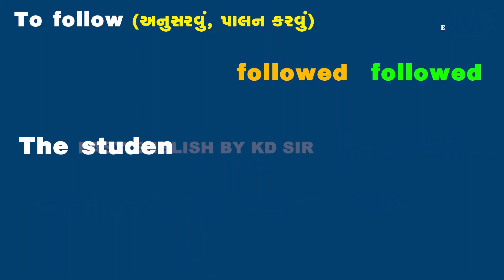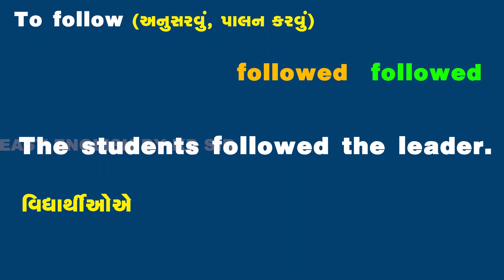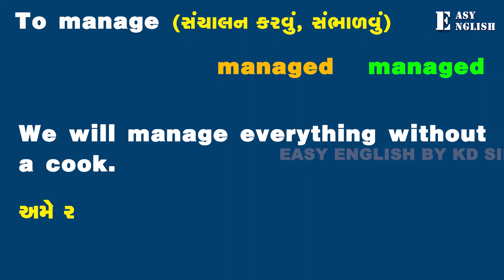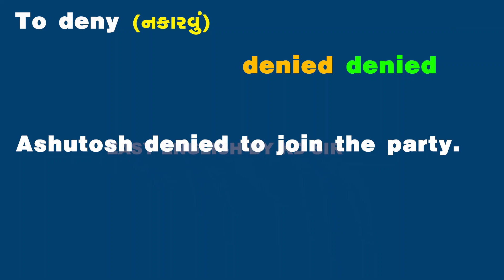verb 11 ll ક્રિયાપદો ૧૧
આ વિડીઓ માં verbs એટલેકે ક્રિયાપદો  વિશે ગુજરાતી અને અંગ્રેજીમાં માહિતી આપવા માં આવી  છે.
 ક્રિયાપદએ વાક્યનો સહુથી મહત્વનો ભાગ ગણી શકાય છે.  આ વીડિઓમાં ક્રિયાપદો અને તેના વાક્યમાં પ્રયાગો બતાવવામાં આવ્યા છે.

અંગ્રેજી ભાષા શીખવી ઘણા લોકો માટે એક સ્વપ્ન સમાન હોય છે...ઘણા લોકો માટે જરૂરિયાત અને ઘણા લોકો માટે વ્યક્તિત્વને નવા આયામ સુધી લઇ જવાનું સાધન..
અમે, સ્પર્ધાત્મક પરીક્ષાની તૈયારી કરતા વિદ્યાર્થીઓ, નાના મોટા બિઝનેસ સાથે જોડાયેલા લોકો અને ગૃહિણીઓ માટે ખુબ ઉપયોગી થાય તેવી યુ ટ્યુબ ચેનલ લઈને આવ્યા છીએ.
આ ચેનલમાં અમે મનોવૈજ્ઞાનિક બાબતોને ધ્યાનમાં લઈને એવી રીતે ઈંગ્લીશનો અભ્યાસ કરાવીશું કે રોજનો ખૂબ જ થોડો સમય આપીને તમે અઘરી લગતી અંગ્રેજી ભાષાને સરળતા થી શીખી જશો એ પણ નોટ પેન વગર.. હા વિદ્યાર્થીઓ અગર વધુ પ્રેક્ટીસ કરવા માંગે છે તો તેઓને માટે અમે અલગથી નોટ્સ અમારી વેબ્સાઈટ પરથી આપીશું.
કોઈ પણ ભાષાને સરળતાથી શીખવી હોય તો તે ભાષાના થોડા શબ્દો આવડતા હોય અને તે શબ્દોનું પ્રયોજન આવડતું
 હોય તે જરૂરી છે.
આથી  જ આપણે વોકેબ્સ એટલે કે શબ્દો અને ત્યાર બાદ શબ્દ પ્રયોજન શીખવતા નાના નાના સરળ વાક્યો શીખીશું. તમારું અંગ્રેજી રમત રમત માં એટલું સરસ થઇ જશે કે અંગ્રેજી નો ડર થઇ જશે ગાયબ અને એ બાબતમાં કોન્ફીડન્સનું લેવલ હશે ૨૦૦ ટકા...
માટે સમય ગુમાવ્યા વગર ચેનલ ને કરો સબસ્ક્રાઈબ અને હા તમારા મિત્રો, બહેનપણીઓ અને સગા સંબંધીઓને શેર કરવાનું ચૂકશો નહિ.બનાવવુ છે અને અંગ્રેજી બોલતા પણ શીખવું છે તો ક્રિયાપદો શીખવા ખુબ જરૂરી છે.